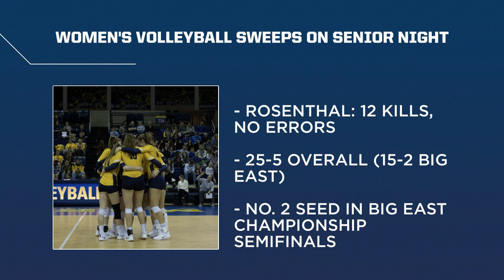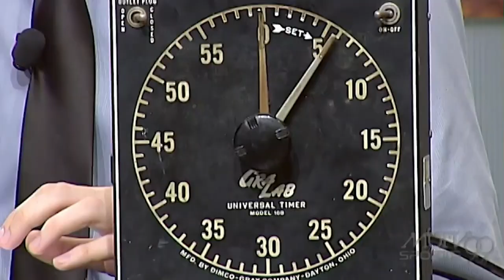Golden Eagle Sports Report | 11/19/18